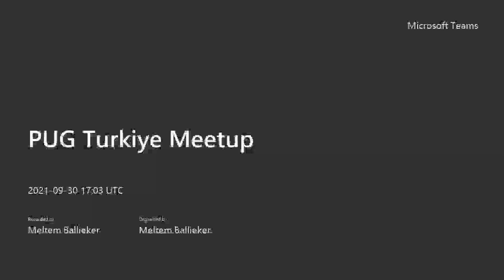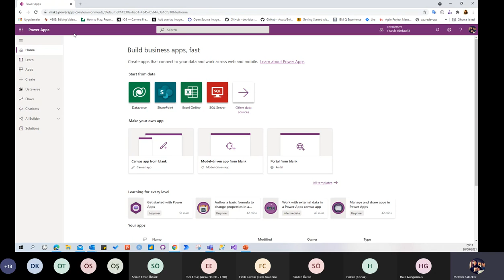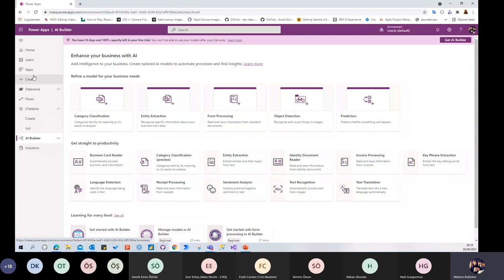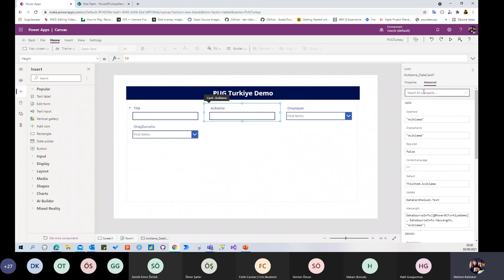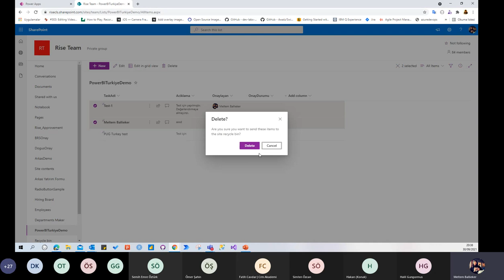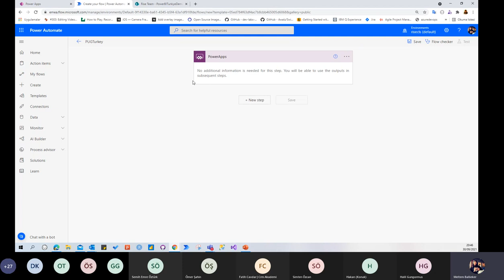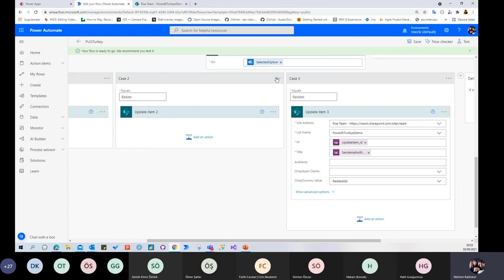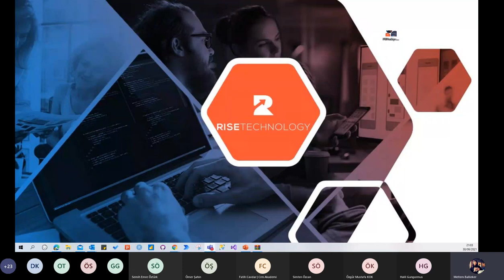PowerApps, PowerAutomate ve Teams ile İş Akışı Otomasyonu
Microsoft MVP'lerin Meltem Akçay Ballıeker ile birlikte yaptığımız Power BI Türkiye meetup yayın kaydı. Üyelik için